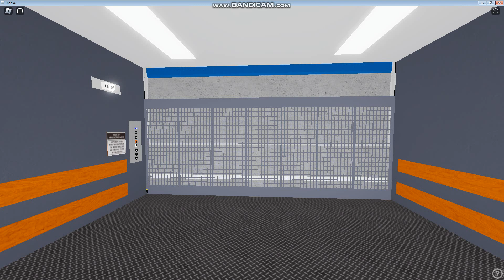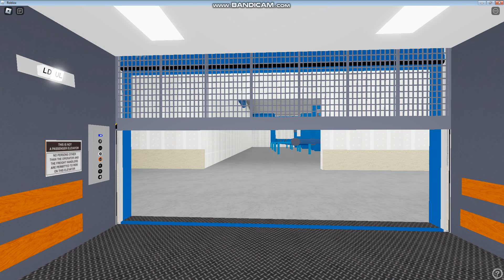Dover freight elevator @skyline mall - roblox